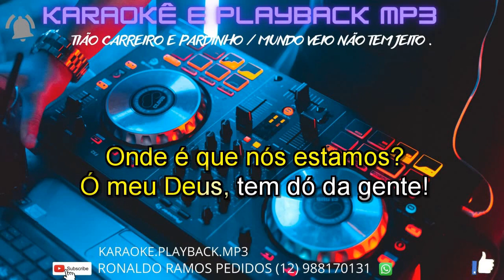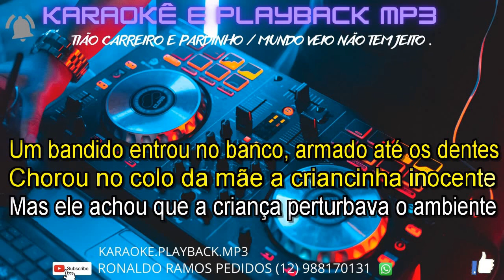KARAOKÊ - TIÃO CARREIRO E PARDINHO- MUNDO VELHO NÃO TEM JEITO LANÇAMENTO.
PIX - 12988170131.